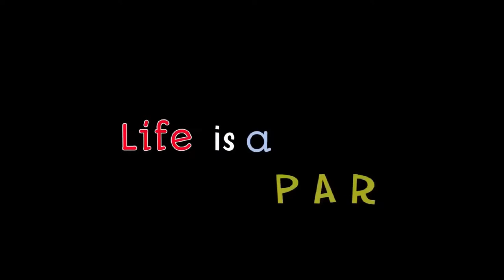Joining Hearts 2017 Atlanta (life is a party)